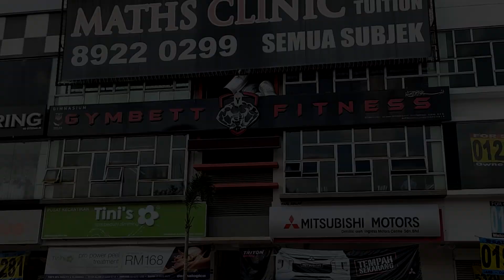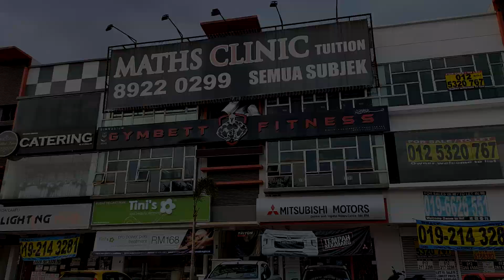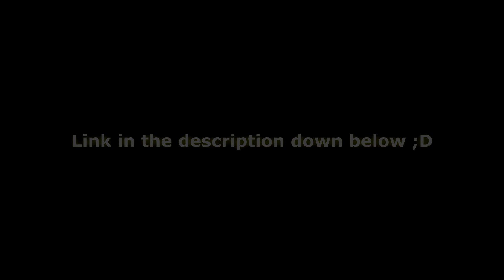Natural Lifter Cuba Pecah Record | Incline Dumbbell Press PR | Fitness Vlog 🇲🇾 | Powerbuilding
Fitness Vlog #2 | 6/2/2020

Attempted my Incline Dumbbell Press PR, 42.5 KG with my training partner, 'Larry Wheels 2.0'